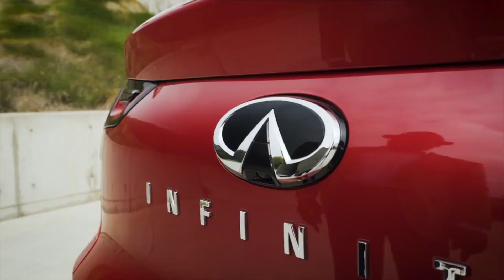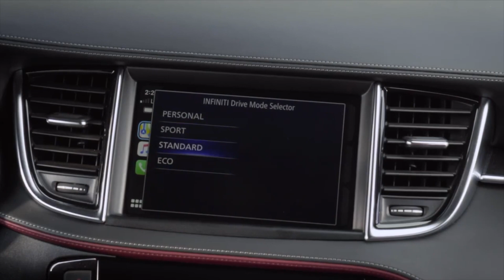2022 Infiniti QX55 AWD Interior Design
The QX55's design retains all of INFINITI's daring design hallmarks, delivering a fresh interpretation of the FX silhouette. The QX55 inserts INFINITI back into a category it helped to create with an unapologetic style. The signature double-arch grille is complemented by a stunning, origami-inspired mesh pattern that delivers visual depth and showcases modern Japanese-inspired artistry. Flanked by standard LED headlights that mimic the human eye, the QX55 announces its arrival in style.

Along the body sides, the QX55's alluring profile has plenty to say but doesn't speak out of turn. The elegant and flowing lines reach from the hood, over the front fenders, across the doors, and over the rear wheels. Twenty-inch wheels are standard on all QX55 models, which fill the wheel arches and assert the SUV's dynamic presence.

The rear of the QX55 accentuates the subtlety of the automaker's design and interpretation of Japanese minimalism by coupling an uncluttered liftgate with handsome, understated technology to deliver a lasting impression. Digital """"piano key"""" taillights combine 45 separate LEDs in a single housing to create an elegant light signature, recently featured on the stunning QX60 Monograph design study. The INFINITI logo on the tailgate is similarly advanced and houses the power liftgate release, which further frees the rear end from clutter.